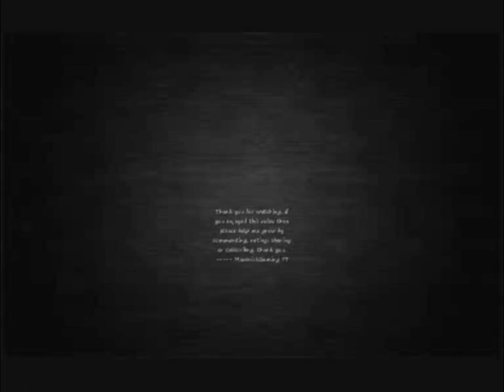Zelda: Return Of The Hylian - All Piece Of Heart Locations (36)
This video is the only guide you will ever need to find all Pieces Of Heart in The Legend Of Zelda: Return Of The Hylian, its precise, quick and accurate, I collect all 36 Pieces Of Heart, I show their location on the map and I show you how to obtain them, enjoy, hope it helps, thanks for watching.
00:05 - #1: Lost Woods
00:21 - #2: Kakariko Village
00:40 - #3: Hyrule Field
00:54 - #4: Kakariko Guessing Game
01:19 - #5: Lake Temple
01:30 - #6: Sunken Cave
01:52 - #7: Forrest Temple
02:06 - #8: Death Mountain
02:15 - #9: Gerudo Village
02:29 - #10: Mountain Temple
03:03 - #11: Hyrule Field
03:24 - #12: Gerudo Guessing Game
03:39 - #13: Gerudo Desert
03:58 - #14: Gerudo Desert
04:11 - #15: Gerudo Desert
04:26 - #16: Gerudo Desert
04:38 - #17: Fire Land
04:59 - #18: Lake Hylia
05:15 - #19: Hyrule Field
05:39 - #20: Sheikah Guessing Game
05:57 - #21: Hyrule Field
06:22 - #22: Hyrule Castle
06:37 - #23: Gerudo Desert
06:51 - #24: Sheikah Village
07:09 - #25: Lost Woods
07:31 - #26: Death Mountain
07:47 - #27: Castle Courtyard
08:04 - #28: Fire Temple
08:18 - #29: Fire Land
08:52 - #30: Lost Woods
09:19 - #31: Bestiary Sidequest
09:42 - #32: Bestiary Sidequest
09:48 - #33: Bestiary Sidequest
09:54 - #34: Bestiary Sidequest
10:01 - #35: Bestiary Sidequest
10:06 - #36: Bestiary Sidequest
Youtube Base:
Partner With Freedom!